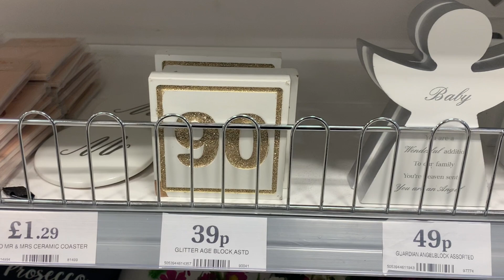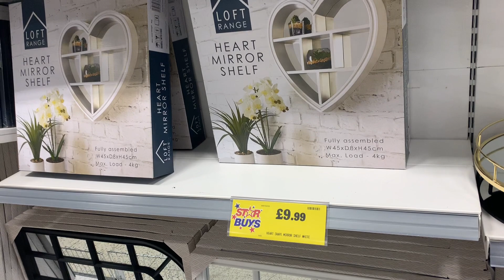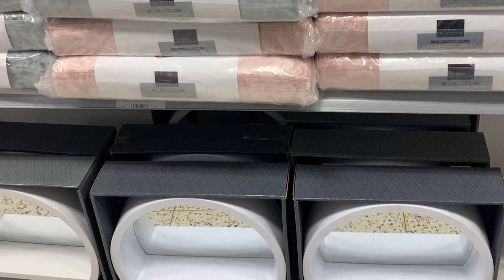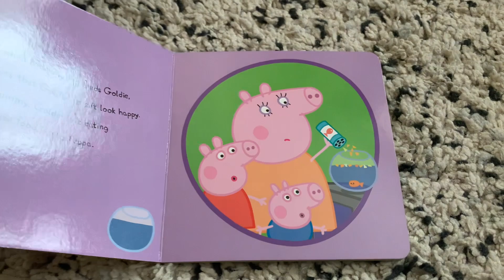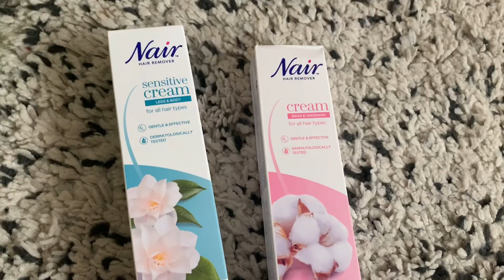WHAT’S NEW IN HOME BARGAINS APRIL 2021| HOMEBARGAINS SHOP WITH ME + HAUL | Nuzlifestyle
please give the video a thumbs up and subscribe to my channel if you haven’t already and be sure to click the 🔔 notification so you will know when new videos are posted 💕💕